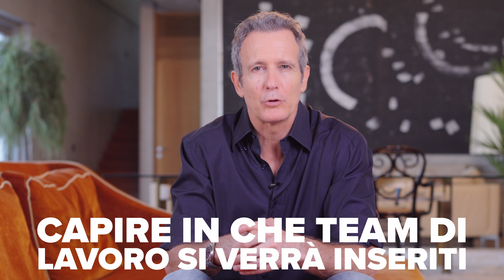IL COLLOQUIO è per ENTRAMBI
Siamo sicuri che il colloquio di lavoro sia quel processo unilaterale che tutti noi abbiamo in mente?

Siamo sicuri che serva solo all’azienda per trovare i candidati migliori?

Ma, soprattutto, siamo sicuri che anche questo aspetto del lavoro, come tanti altri, non si debba evolvere?

Parliamone insieme, in questo UnCaffèConAlessandro.

Aspetto i vostri commenti. Qual è stata la vostra esperienza?